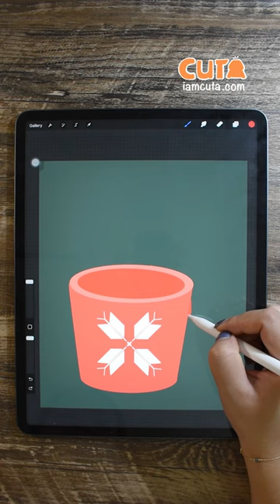Cute Puppy In A Cup 🐶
How To Draw On Procreate | Cute Puppy In A Cup 🐶

CHECK CUTA SHOP

( Discount 10% for order of 2 items )